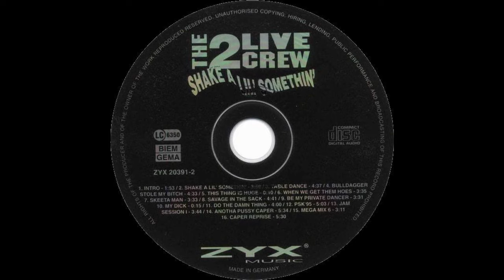The 2 Live Crew - Bulldagger Stole My Bitch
Past Members:
Treach DJ Mr. Mixx (founding member) Amazing Vee (founding member) Fresh Kid Ice (founding member)
Brother Marquis

Group: 2 Live Crew, The
Album: Shake A Lil’ Somethin’
Tracks:
   1. Intro (1:53)
   2. Shake A Lil’ Somethin’ (3:59)
   3. Table Dance (4:37)
   4. Bulldagger Stole My Bitch (4:33)
   5. This Thing Is Huge (0:10)
   6. When We Get Them Hoes (3:35)
   7. Skeeta Man (3:33)
   8. Savage In The Sack (4:41)
   9. Be My Private Dancer (3:31)
   10. My Dick (0:15)
   11. Do The Damn Thang (4:00)
   12. PSK’95 (5:03)
   13. Jam Session I (3:44)
   14. Anotha Pussy Caper (5:34)
   15. Mega Mix 6 (3:11)
   16. Caper Reprise (5:30)
Total Time: 57:49
Release Date: August 6, 1996
Format: Compact Disc (CD)
Label: Lil’ Joe Records / ZYX Music
Catalog #: ZYX 20391-2
Genre: Hip Hop
Sub-genre(s): Miami Booty Bass
Era: Second Golden Age (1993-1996)
Note: German Release